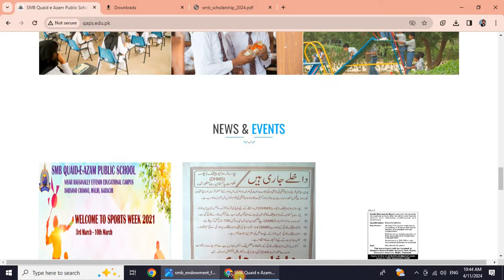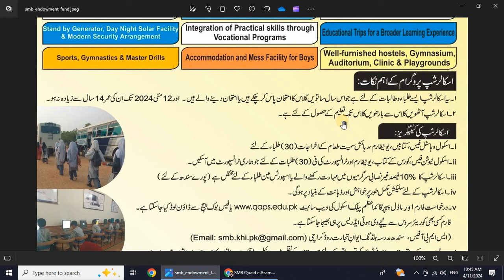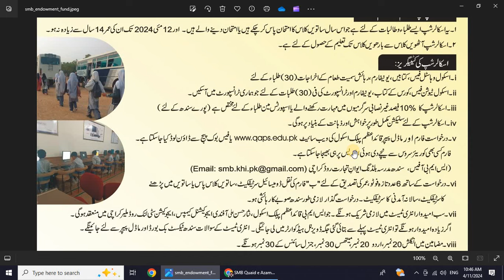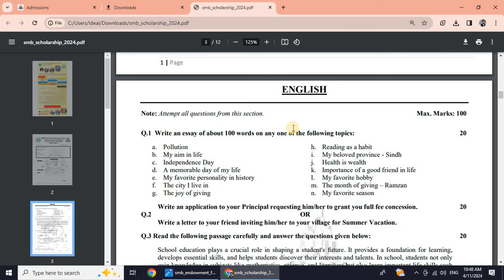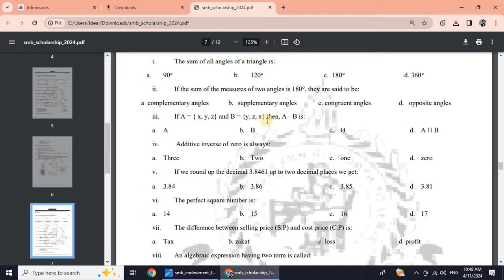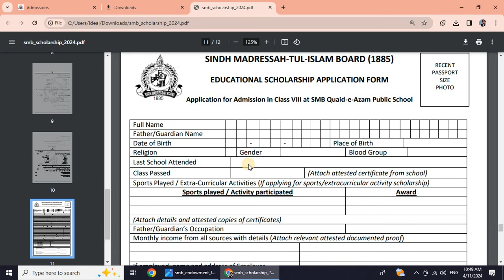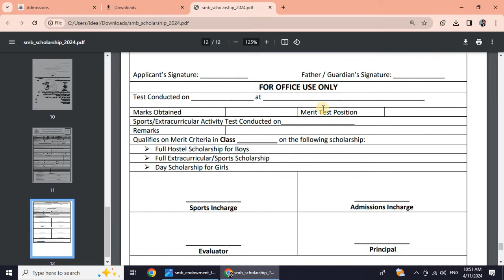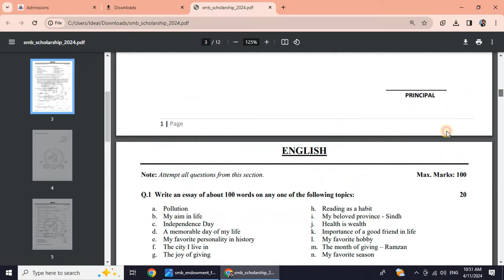Sindh Madrasah Board Education Endowment Scholarship 2024 | Scholarship For Class 7th Students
𝐀𝐧𝐧𝐨𝐮𝐧𝐜𝐞𝐦𝐞𝐧𝐭 𝐨𝐟 𝐒𝐜𝐡𝐨𝐥𝐚𝐫𝐬𝐡𝐢𝐩 𝐎𝐩𝐩𝐨𝐫𝐭𝐮𝐧𝐢𝐭𝐲 𝐟𝐨𝐫 𝐏𝐫𝐨𝐦𝐢𝐬𝐢𝐧𝐠 𝐒𝐭𝐮𝐝𝐞𝐧𝐭𝐬!
Sindh Madressah-tul-Islam Board Educational Endowment Fund Scholarship - Empowering Minds, Transforming Futures!
Sindh Madressah-tul-Islam Board (1885) is pleased to announce the opening of merit-based scholarships for the promising and deserving bright minds of Sindh.
Criteria:
1. Scholarships will be awarded based on academic excellence and demonstrated potential for future success.
2. Applicants must be permanent residents of Sindh province, Pakistan.
3. Preference will be given to students from low-income backgrounds who require financial assistance to pursue higher education.
4. Scholarships are available for Class VIII till XII.
5. Involvement in community service, sports, or other notable extracurricular activities will be considered favorably.
Applicants will have to appear in an entrance test which will be conducted from Sindh Text Book Board Curriculum for Class VII. Shortlisted candidates will be called for an interview to further assess their suitability for the scholarship. Selected scholars will be expected to maintain a specified level of academic performance and actively participate in the scholarship program's activities.
Application Deadline: April 30th, 2024
Entrance Test Date: May 12th, 2024
Don't miss this incredible opportunity to pursue your dreams! Application form is attached herewith along with the model paper for entrance test. Submit duly filled form with required documents either through email to or post it to Sindh Madressah Board, Awan-e-Tijart Road, Sindh Madressah Building, Karachi.